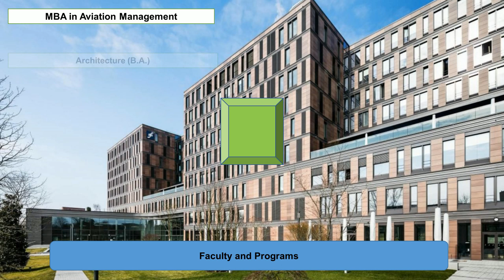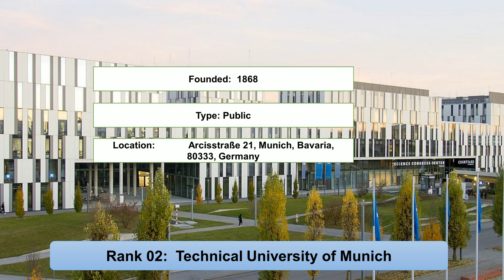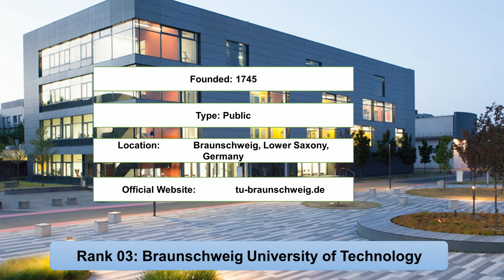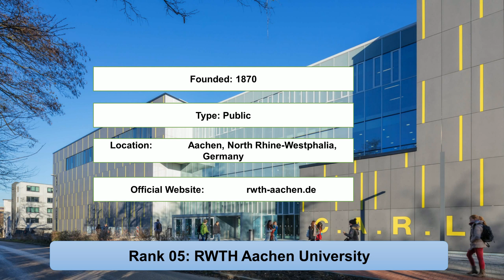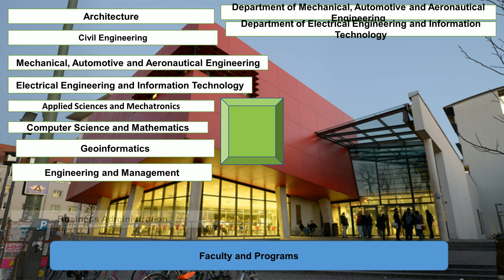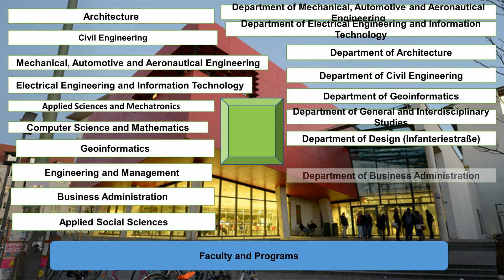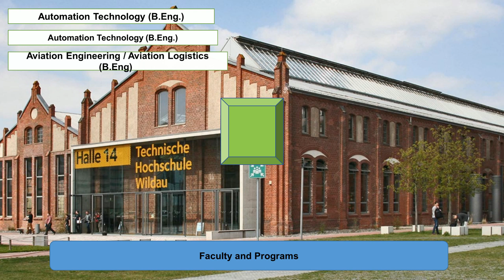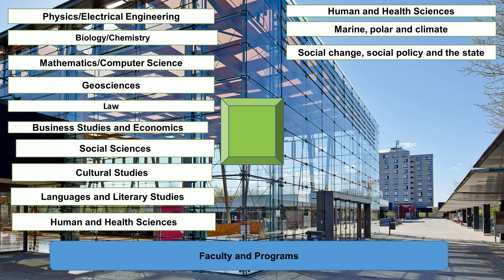Top 10 UNIVERSITIES IN GERMANY FOR AVIATION MANAGEMENT UNDERGRADUATE New Ranking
Entireeducation enlisted best universities in Germany For Aviation Management new ranking. Karlsruhe Institute of Technology and Munich University of Applied Science are the universities in Germany for Aviation Management for international students. The Berlin Institute of Technology and University of Bremen are the best universities in Germany for aviation management.

Frankfurt University of Applied Science
Technical University of Munich
Braunschweig University of Technology
Berlin Institute of Technology
Munich University of Applied Science
IUBH University of Applied Science
Wildau Technical University of Applied Sciences
University of Bremen